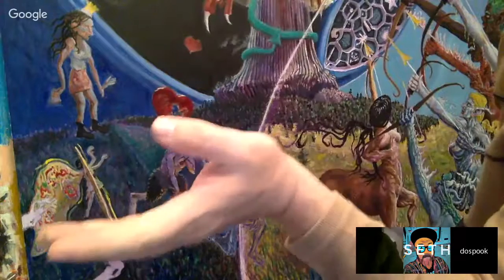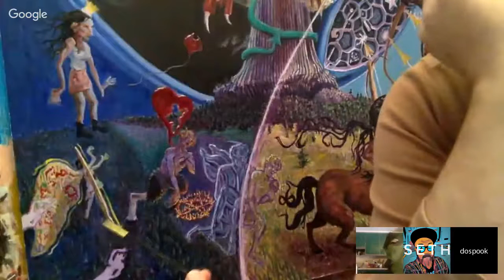Paint & leftist politics hangout with Seth, Lallie, Van, Dospook